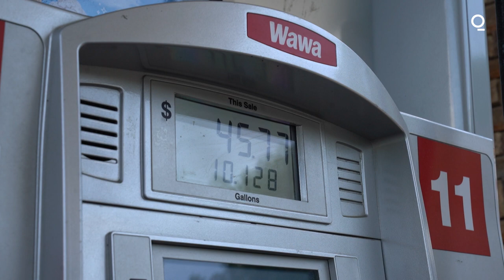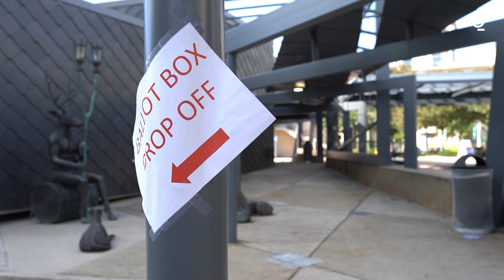Sen. Mike Braun and How Inflation Could Affect Midterms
Reporter Madison Mills snagged some time with Senator Mike Braun from Indiana recently. She got to ask him about his views on inflation, the midterms and how the Republican Party can move forward.